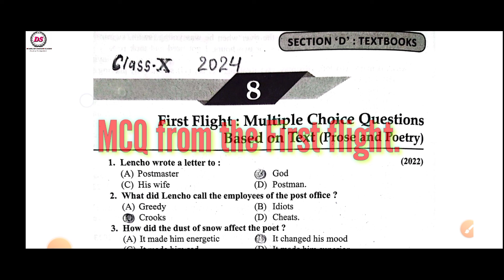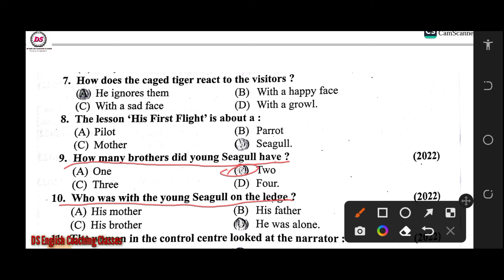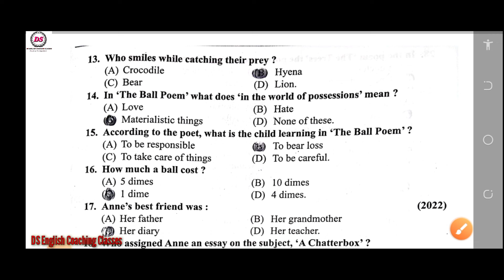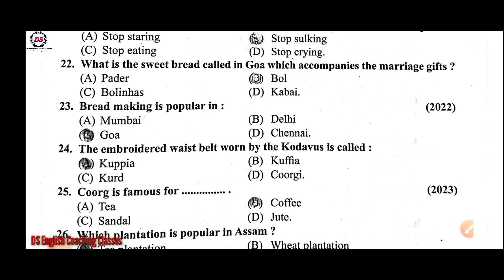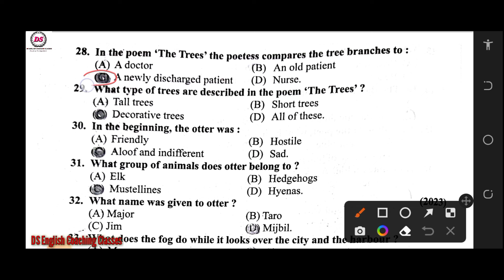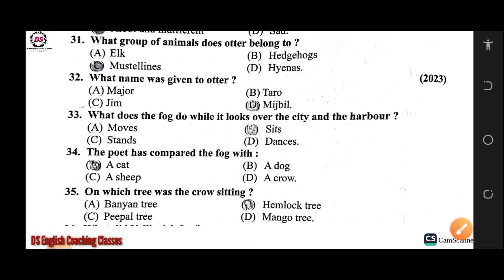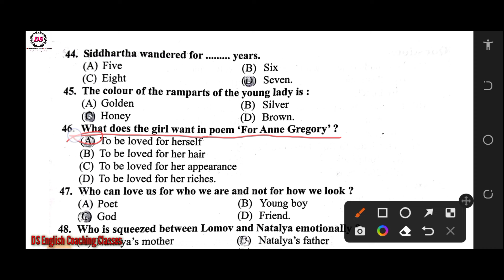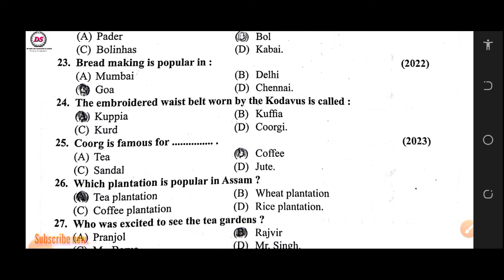MCQ from the First flight 10th.